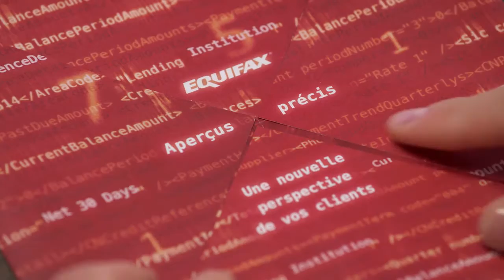Dimensions d’Equifax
Atteignez vos objectifs grâce à des aperçus précis et ciblés.